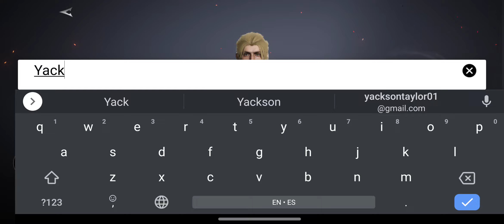Dark Binds : El mejor al Estilo God Of War a llegado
《DarkBind》Rating in TapTap: 7.7 115 Reviews - TapTap

Quieres apoyar el canal puedes hacerte  miembro del canal o através de este link donar por PayPal.

Contacto